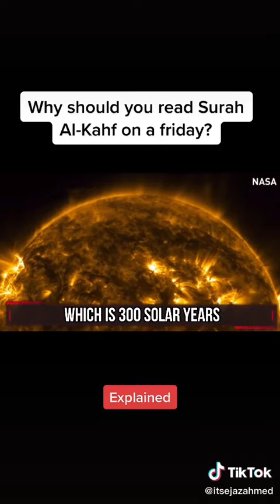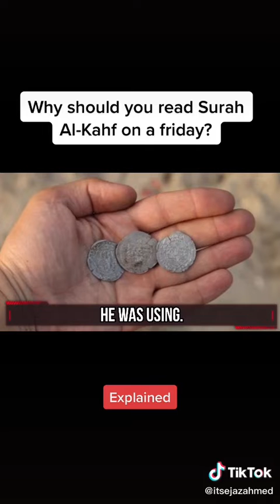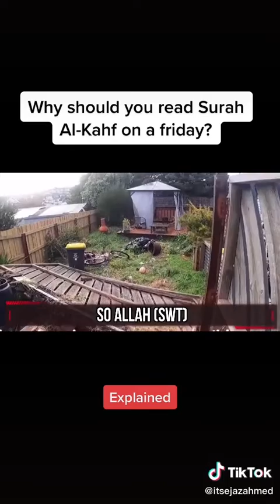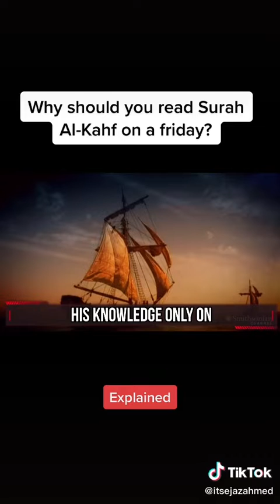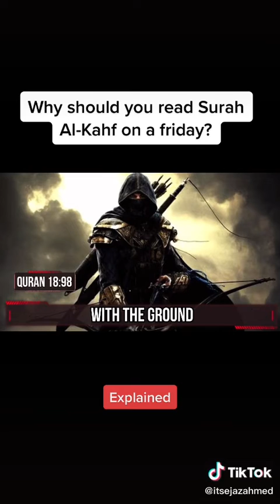The lesson behind Surah al kahf